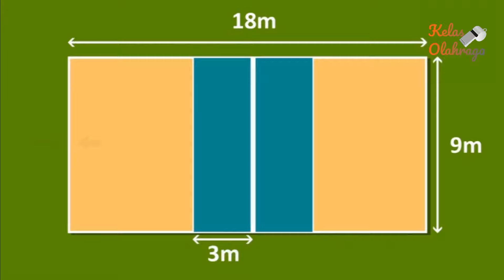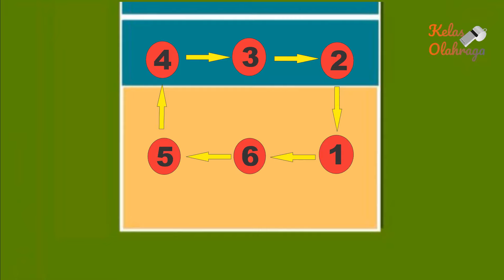Pengertian dan Peraturan Permainan Bola Voli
Pengertian permainan bola voli
Menurut PBVSI, pengertian bola voli adalah olah raga yang di mainkan oleh dua tim dalam setiap lapangan dengan dipisahkan oleh sebuah net. Tujuan dari permainan adalah melewatkan bola di atas net agar dapat jatuh menyentuh lantai lawan. Setiap tim dapat memainkan tiga kali pantulan untuk mengembalikan bola.